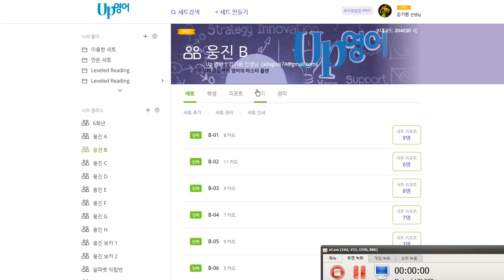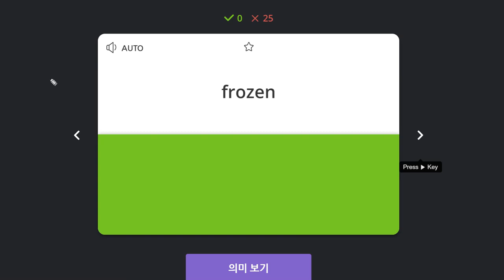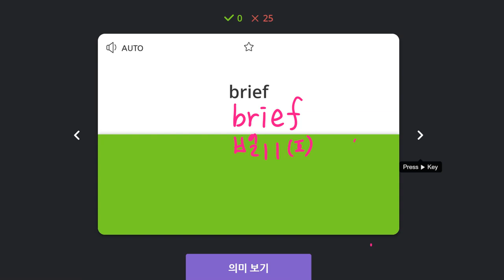김한결 2020 01 22